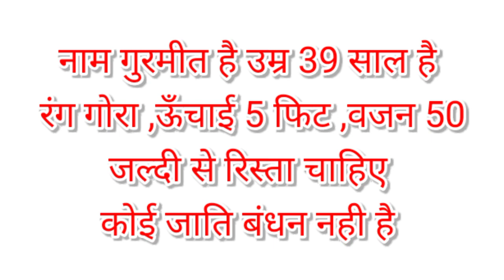शादी के लिए वर चाहिए। Shaadi com || Online Shaadi Marriage profile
🙏🏼🙏🏼 अगर आप शादी के लिए रिश्ते ढूंढ रहे हूॅ ,और आपका रिश्ता नही हो पाई रहा है। तो यहां से रिश्ता देखने को मिल जाएंगे। हम आप सभी को अच्छा रिश्ता देने का प्रयास करेंगे। संपर्क कर सकते - 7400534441